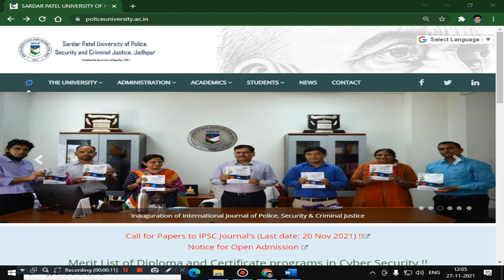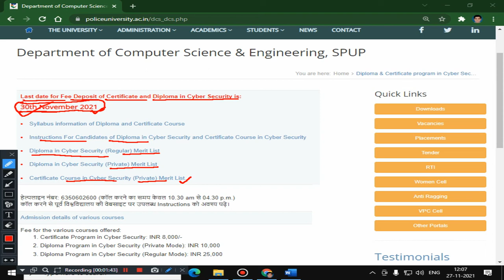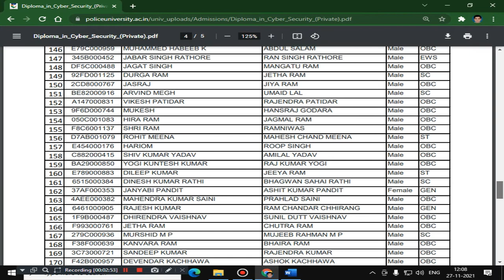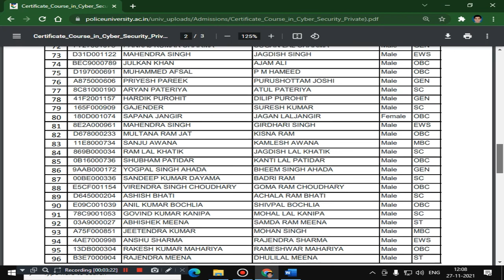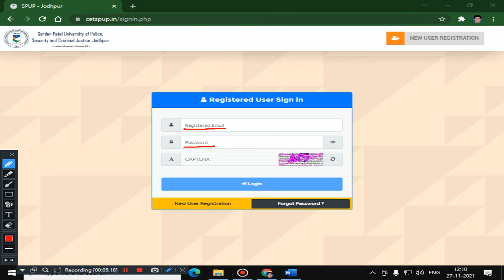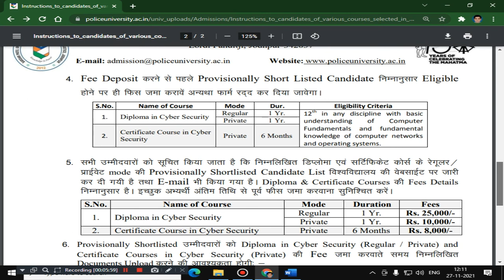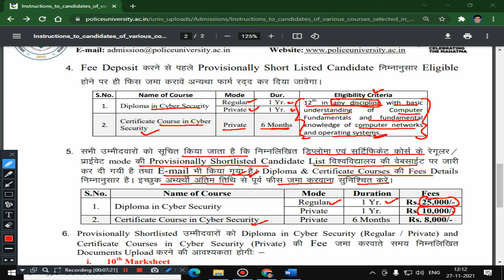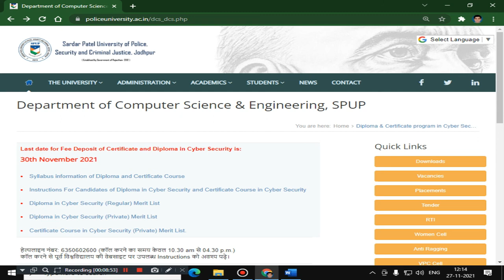DIPLOMA AND CERTIFICATE PROGRAMS IN CYBER SECURITY 2021 FIRST MERIT LIST II SPUP JODHPUR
M.Tech. in Cyber Security
M.A./M.Sc. in Criminology and Police Studies
sardar patel police university jodhpur diploma
sardar patel police university jodhpur syllabus
spup phd admission 2021